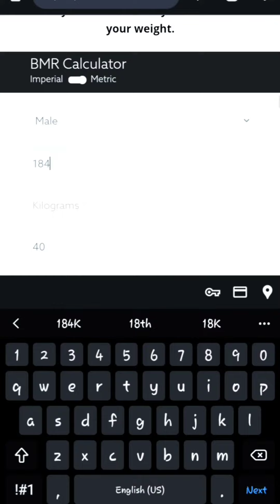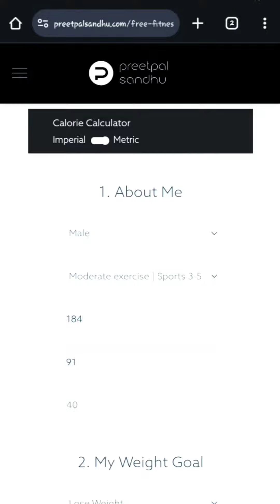How to enjoy your Favorite foods and still Lose Weight? See this video and know more